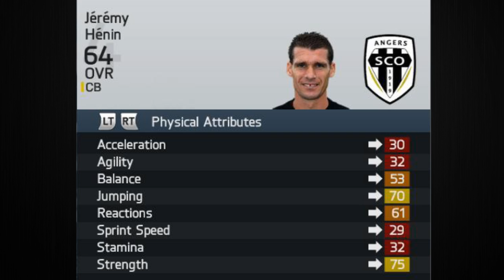Slowest players in FIFA 14 Speed Test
Players in this video:
Andersson
Aygun
Beattie
Barth

Howard
Henin
Durval
Derry

Svensson
Metzelder
Mard
Krmas

Who will be the slowest player in fifa 14?

Software:
Editing: Adobe After Effects
Recording: Fraps